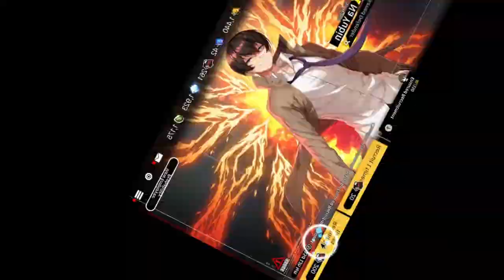Sorry guys, NO NA YUBIN cuz he don't wanna come home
I tried guys... I tried but sometimes trash(BIN) aren't meant to be in your life you know? Not all the things we want are good for us and that the beings of a higher plane keeps them away from you cuz they love you.

Yes, Cymen, keep telling yourself that... I STILL WANT YUBIN!!! Pls? lol